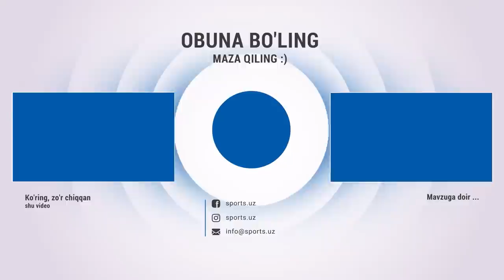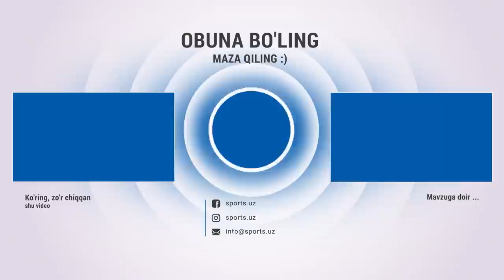Токио-2020. Кутилмаган иш бўлди